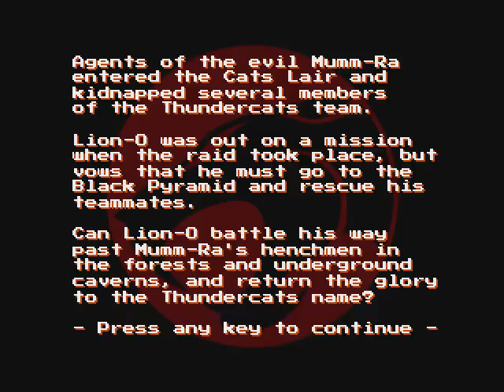Super Thundercats: The Lost Eye of Thundera (Pt. 1)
Super Thundercats: The Lost Eye of Thundera is a remake of the 1987 game. It features updated graphics and music, smoother gameplay, stages featuring the Thundertank, and a much needed final confrontation against Mumm-Ra (the original game ends abruptly after completing the last stage).

Credits:
Developed by Merso X

Title theme:Thundercats (Without Fear Remix) by Funk Reflex. Originally composed by Rob Hubbard

Stage music by Martin Barreby. Originally composed by Bernard Hoffer

The small Thundercats logo in HUD was created by PrimeOp